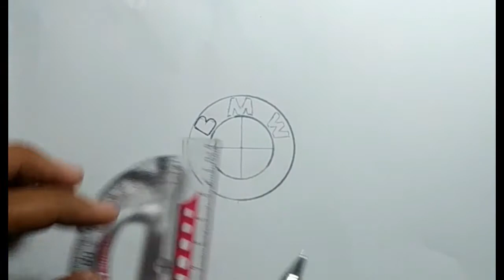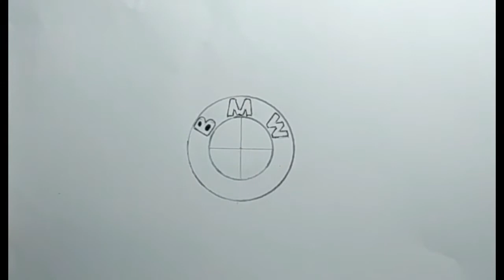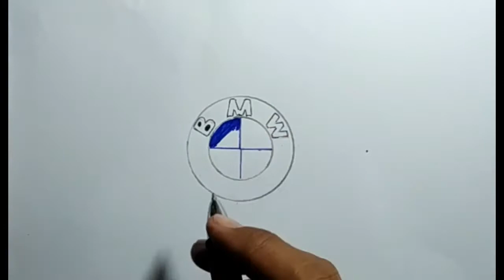How to Draw BMW Logo